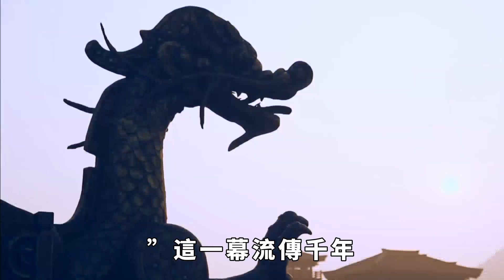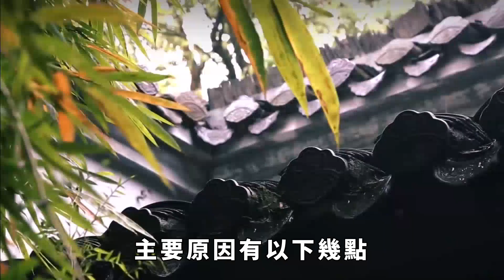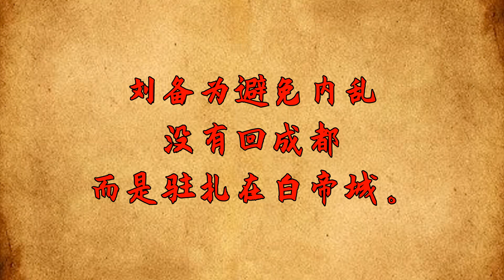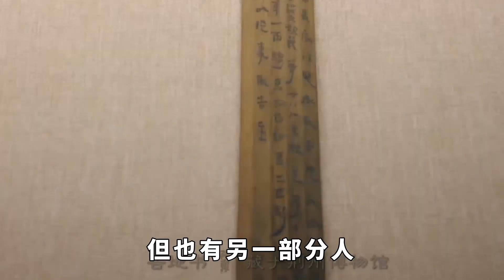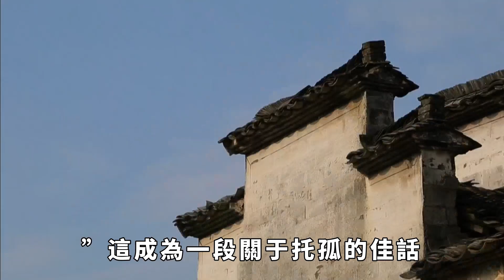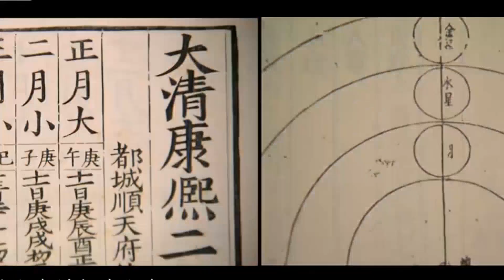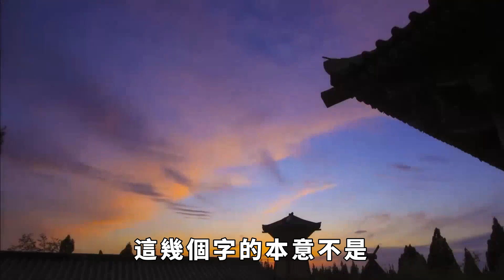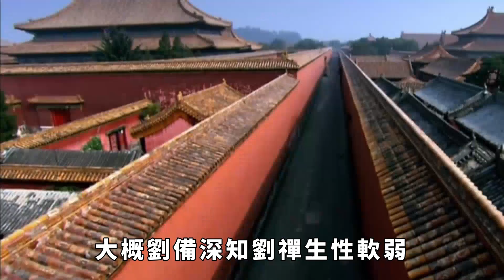劉備兵敗夷陵後，為何一直待在白帝城，不回蜀地？最終在白帝城托孤呢？【史曰館】歷史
蜀漢昭烈帝劉備死前的「白帝城托孤」，將後主劉禪連同蜀漢江山，一同交付給丞相諸葛亮照管。劉備甚至對諸葛亮說：「君才十倍曹丕，必能安國，終定大事。若嗣子可輔，輔之；如其不才，君可自取。」這一幕流傳千年，成為令無數後世君臣士子感懷的千古佳話。在中國古代歷史上，皇帝托孤的地點一般都是在都城。但是，就蜀漢開國皇帝劉備，卻是在白帝城托孤。並且，在夷陵之戰之後，劉備一直待在永安白帝城，沒有回到蜀漢的都城成都。那麽，問題來了，劉備兵敗夷陵後，為什麽不回成都，而是一直待在白帝城呢？歷史 三國 不為人知的歷史故事 劉備 諸葛亮 托孤 請注意，本影片是專注於講解社會新聞和奇聞異事，完全符合YouTube社群準則。